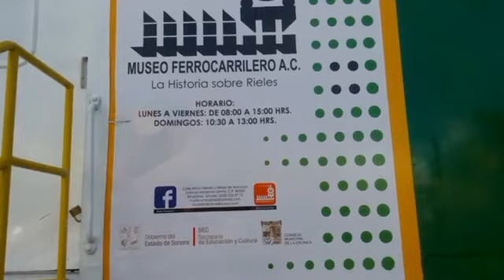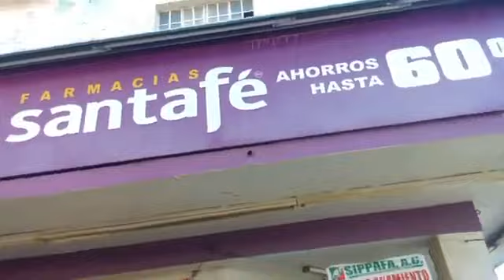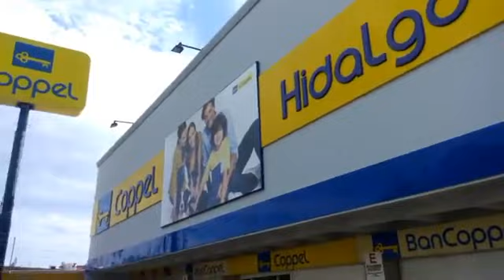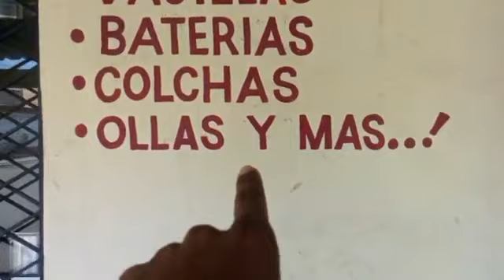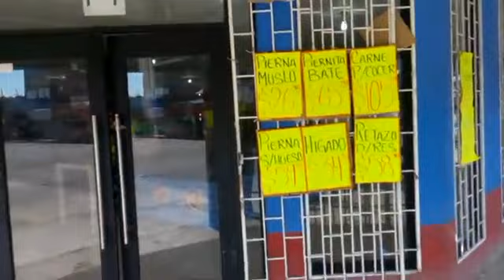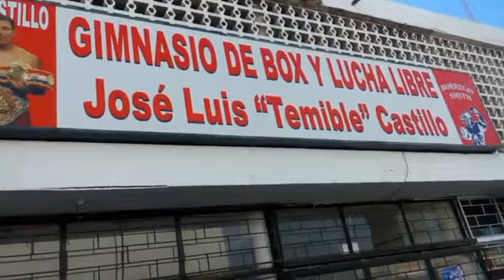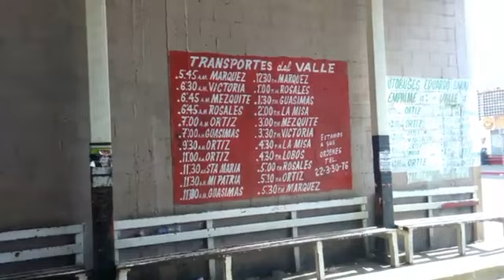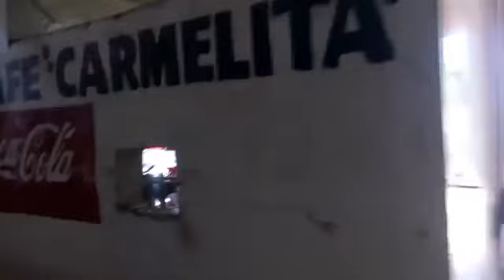CAMINATA POR EL CENTRO DE EMPALME, SONORA